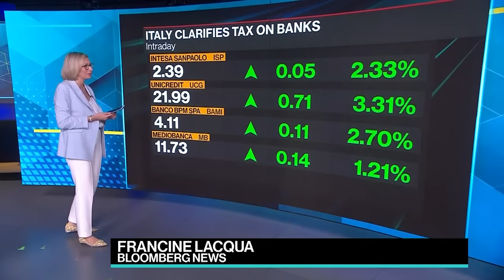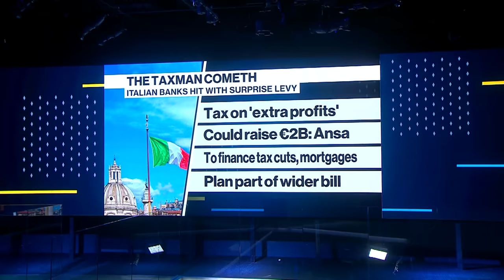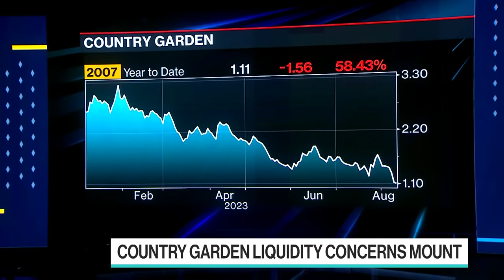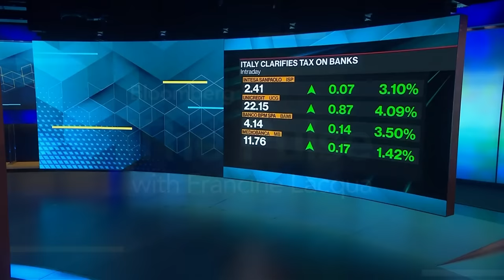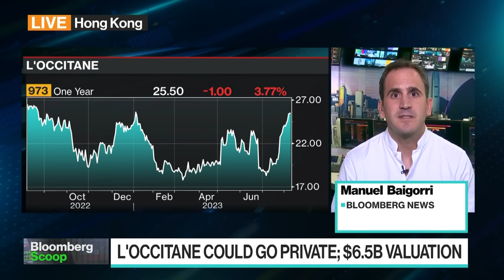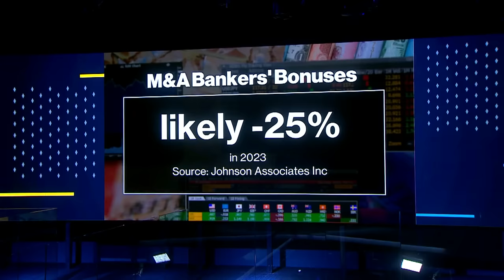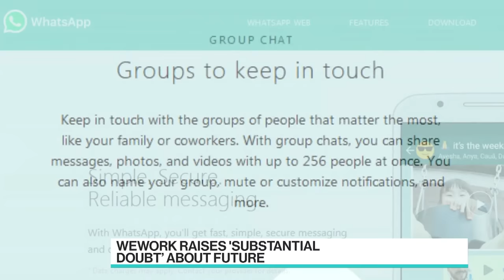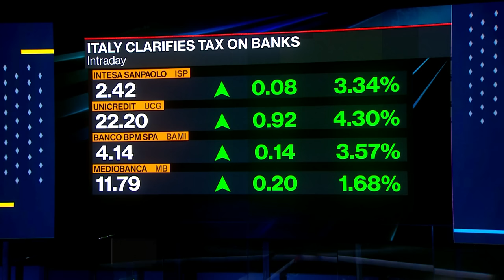Italy Trims Bank Tax, China Deflation | The Pulse With Francine Lacqua 08/09/2023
The Pulse With Francine Lacqua is all about conversations with high profile guests in the beating heart of global business, economics, finance and politics. Based in London, we go wherever the story is, bringing you exclusive interviews and market-moving scoops. Today's guest: Katharine Neiss, PGIM Fixed Income Chief European Economist.